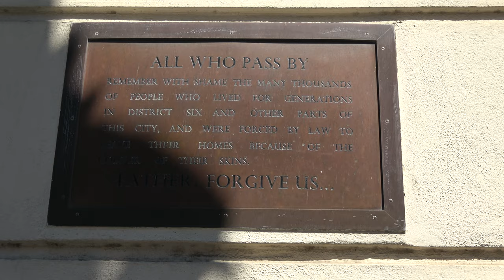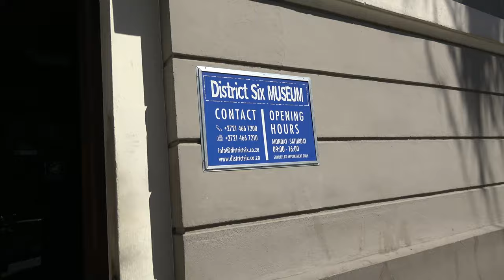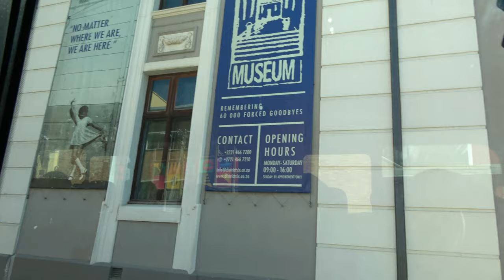Leaving District Six Museum in Cape Town for Township Tour - South Africa Nov 2019 Journey